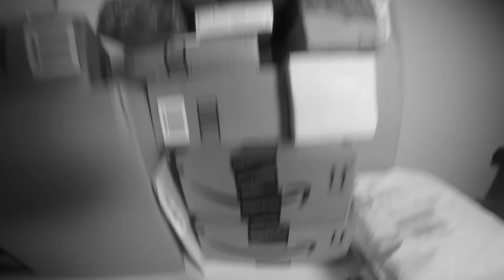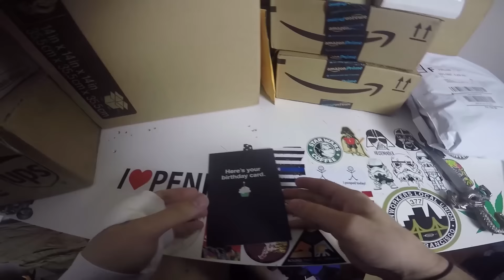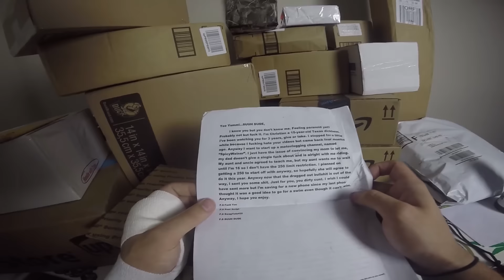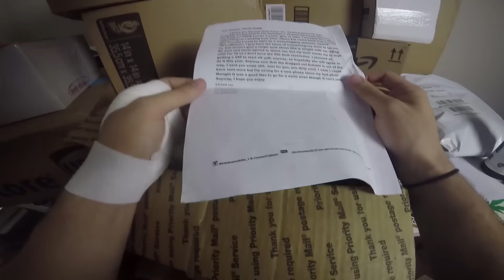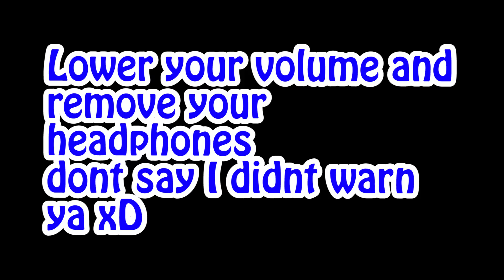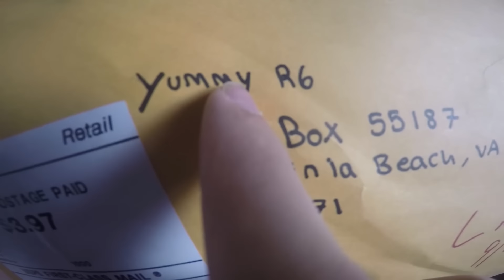BIGGEST PACKAGES EVER! | You sent THIS?!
By far the biggest fanmail friday EVER

Get featured in a VIDEO! Send FanMail to:
YummiR6
23471